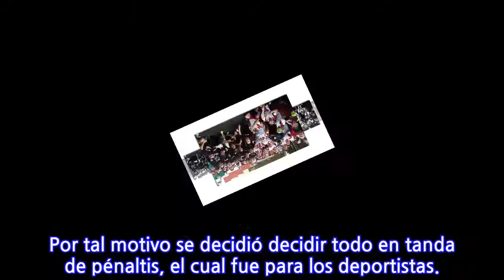El Patrón Alberto encabezó un partido a beneficio de su asociación